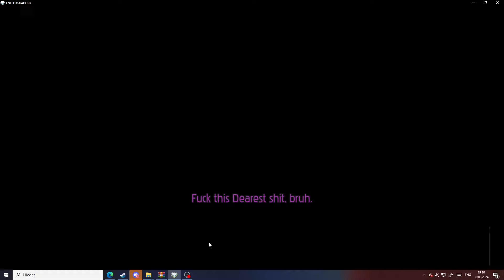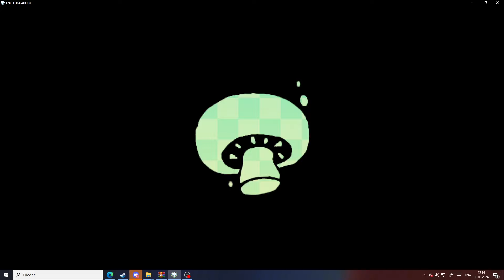fnf with lyrics? funkadelix mod